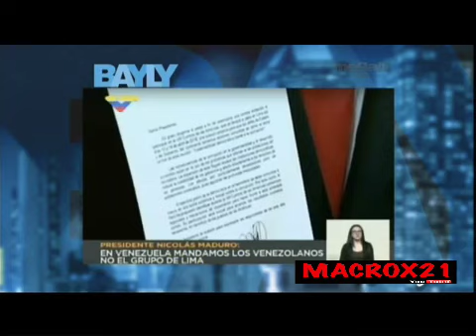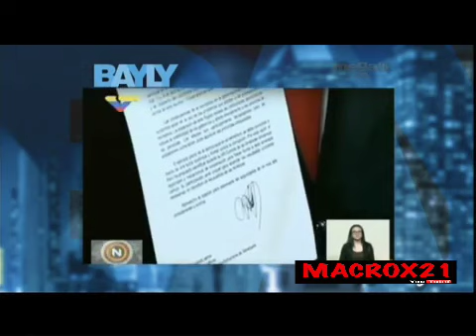JAIME BAYLY JUEVES 15 DE FEBRERO DEL 2018